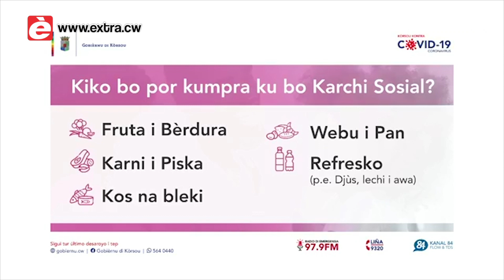Noti-X 🎥 Minister Koeiman: "Karchi Sosial ta solamente pa produktonan di makutu básiko"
Noti-X 🎥  Minister di Desaroyo Sosial, Labor i Bienestar Hensley Koeiman: "Karchi Sosial ta solamente pa produktonan di makutu básiko"